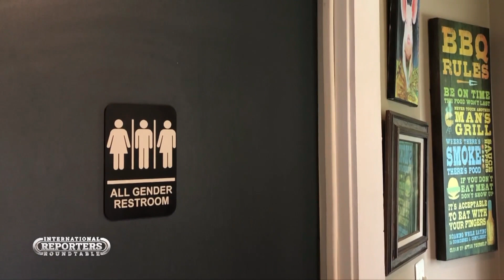A Look Behind The Curtain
Worldwide satanic corruption is destroying an entire generation.